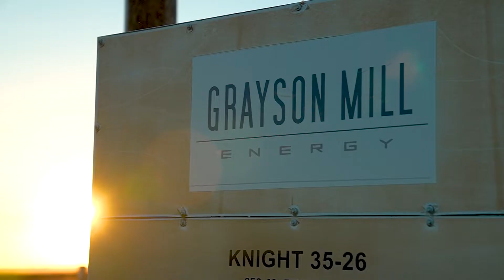Grayson Mill Energy